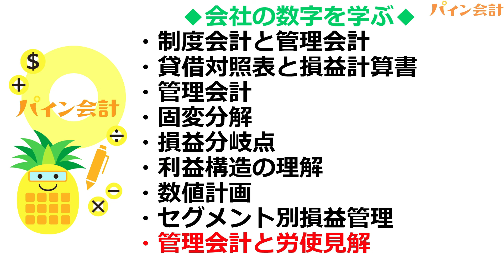【管理会計】①オリエンテーション【数値計画】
『会社の数字を学ぶ』シリーズのオリエンテーションです。習得できる知識の内容と学びのポイントを解説しています。こちらの①から順番に視聴してください。

管理会計と資金繰り表をゲームで学ぶ

◆事業理念◆　『管理会計で人と地域を豊かにします』
パイン会計（簡単なゲームや講義・ワークを通じて、管理会計や資金繰り表、簿記が学べます）